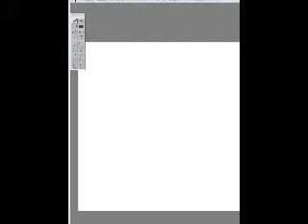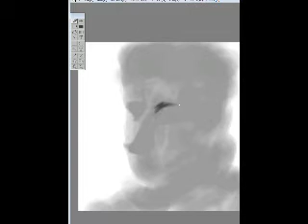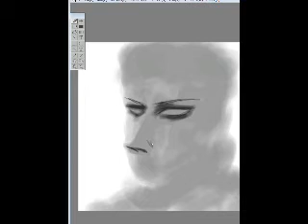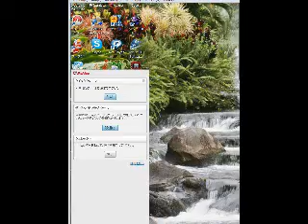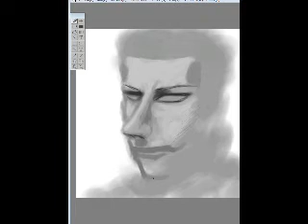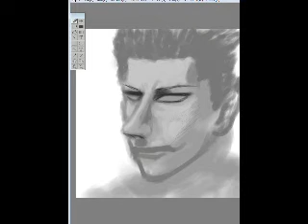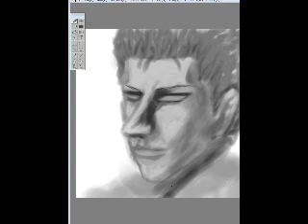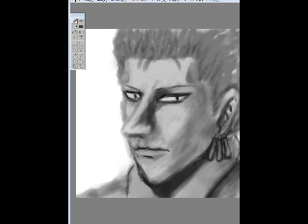ゾロを15分の録画時間でどれだけ描けるか試してみた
ゾロを15分の録画時間でどれだけ描けるか試してみたが、似てないうえに描けない･･･